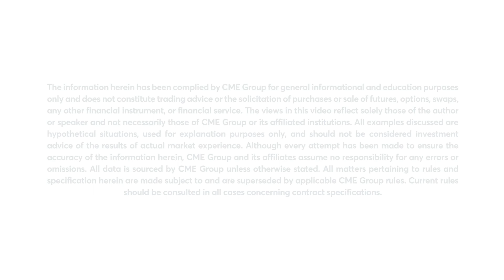February 24 Equities Commentary: Bob Iaccino